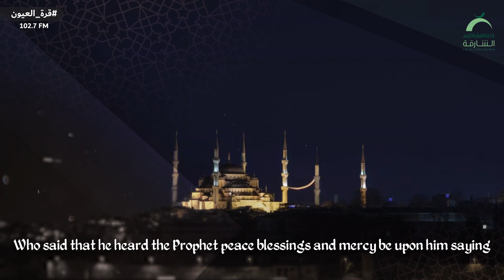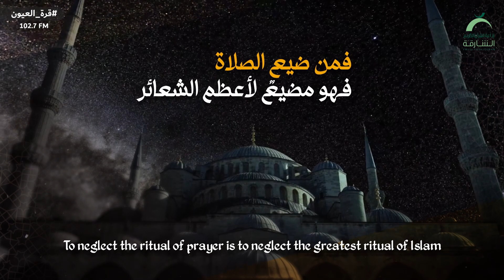الحلقة 20 | قرة العيون